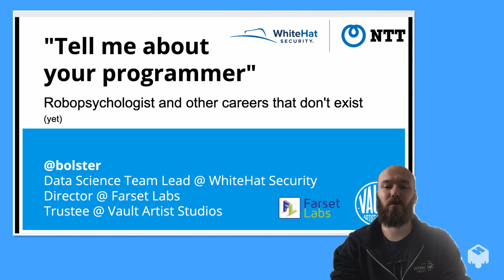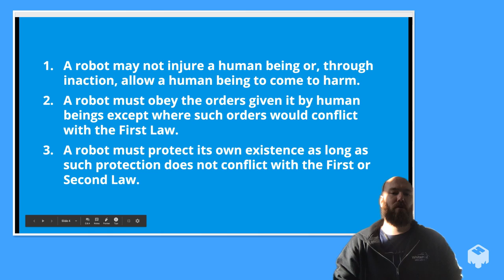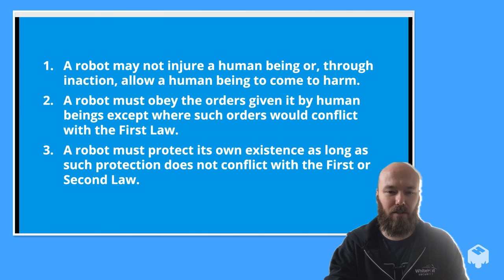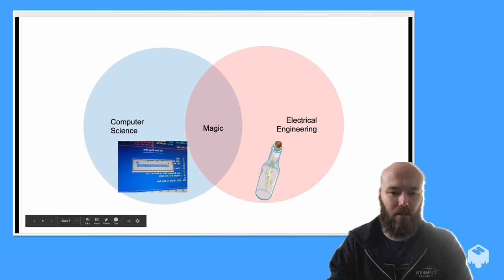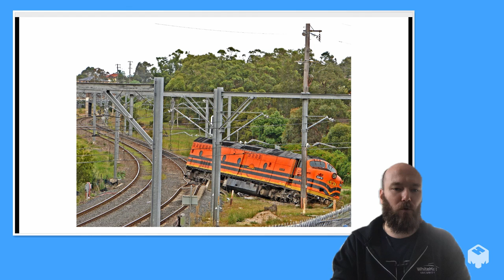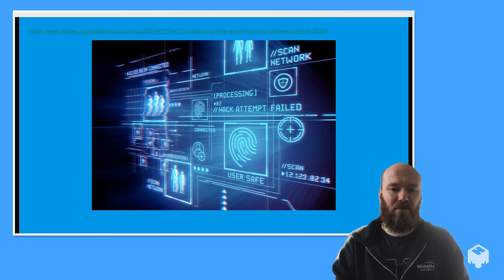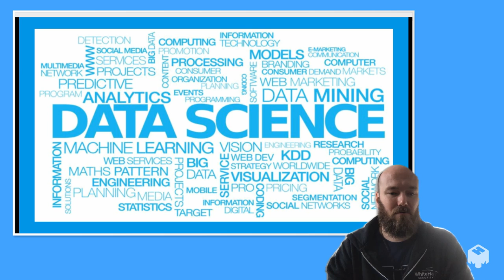NIDC RaspJam: "Tell me about your programmer": Robopsychologist and other careers that don't exist.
Name: Andrew Bolster
Attribution: WhiteHat Security / Farset Labs
Bio: Data Scientist, Hackerspace Director, Arts Studio Trustee, Previously programmed smart submarines, designed lie detecting underpants, and quizzes that knew when you were sweating, now teach machines how to break websites.

Description: In Issac Asimovs stories, the technical, social and personal impacts of advanced robotics and artificial intelligence are explored. One creation in his books was the career of "Robopsychologist", a combination of mathematician, programmer, and psychologist, that diagnosed and treated misbehaving AI. In this talk we'll discuss how on earth you can prepare for careers in Robopsychology and other careers that don't exist (yet)